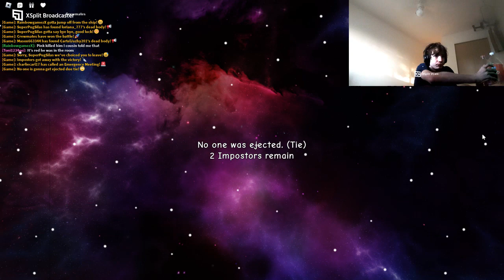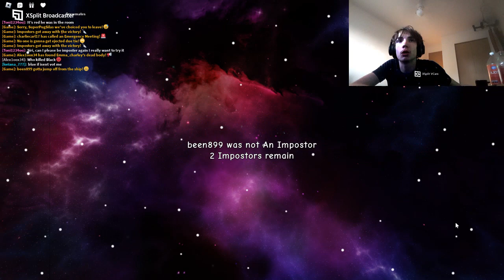Among us in Roblox? in 3d? what adisgrace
i am dumb like and sub